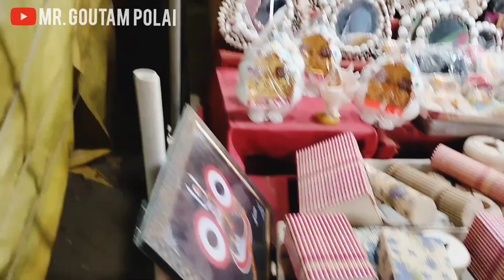What a Sea Beach Festival ! Puri beach festival | Festival at Golden beach Puri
What a Sea Beach Festival !